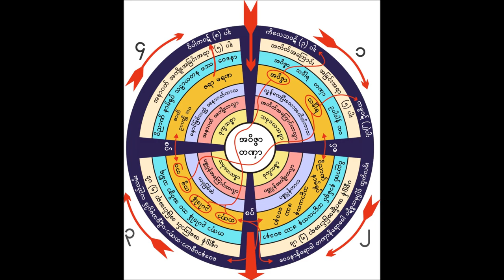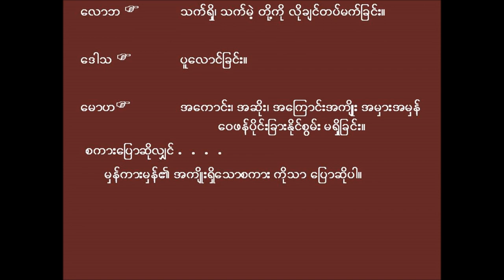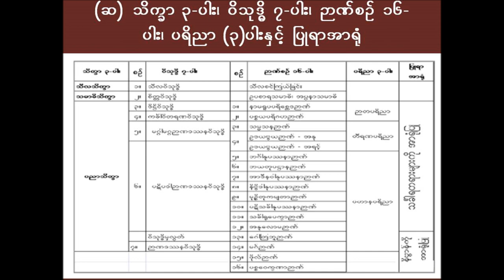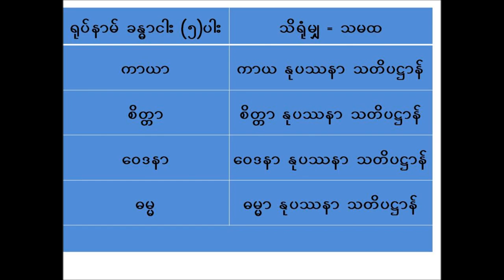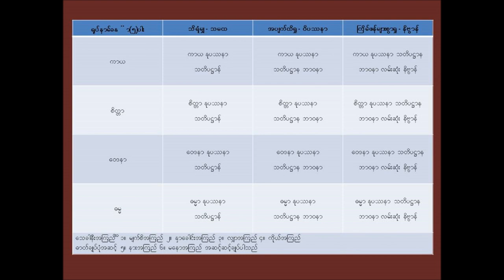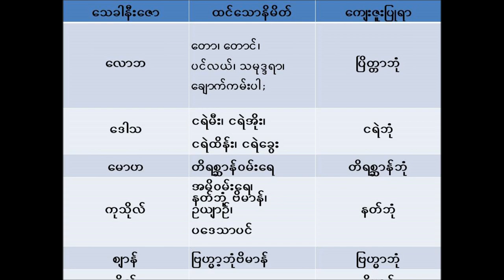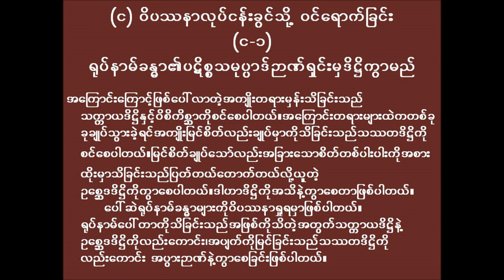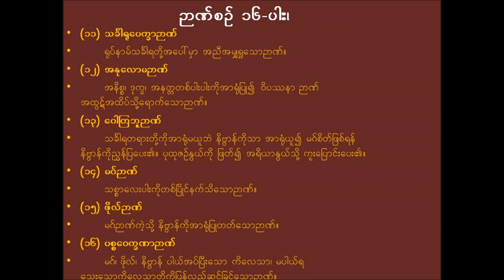U Myint Aung's Guided Meditation Practic Beginner